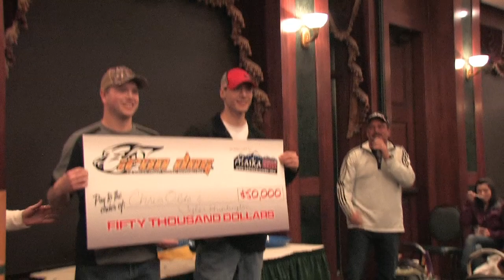Iron Dog 2011 Finish